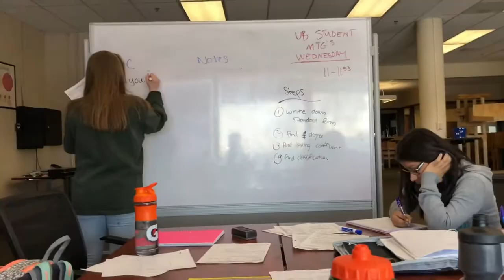Montage week 2/26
Spam:(only for friends)@cesarsbts
Hotel:Trivago